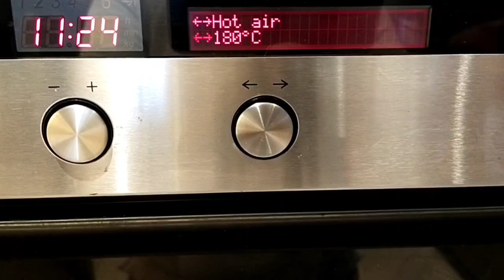CHICKEN EMPANADA RECIPE | Kusina Ni Abyang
INGREDIENTS
Chicken breasts (minced/finely chopped/diced)
1 small potato (diced)
1 cup mixed vegetables
Finely chopped garlic
1 small onion
Oyster sauce
Soy sauce
Tomato sauce
Salt and pepper to taste
(sugar if needed)
Grated mozzarella cheese and cheddar
Oil